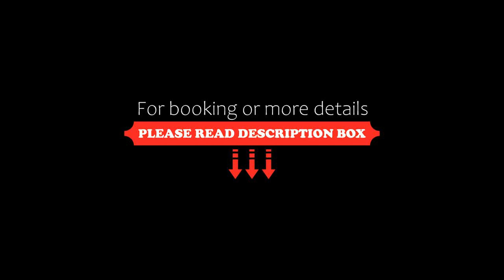Hotel Locanda Grauson, Cogne, Italy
About Property:
You're eligible for a Genius discount at Hotel Locanda Grauson! To save at this property, all you have to do is sign in.
Hotel Locanda Grauson offers accommodation in Cogne, 35 km from Val d’Isère. The hotel has a sun terrace and ski storage space, and guests can enjoy a drink at the bar.
A TV is provided. Free WiFi is available in common areas.
There is a shared lounge at the property.
You can engage i...
Property Type: Hotel
Address: Frazione Gimillan, 126, 11012 Cogne, Italy
Searching For
1. Hotel Locanda Grauson - Cogne - Italy
2. Hotel Locanda Grauson - Cogne - Italy Address
3. Hotel Locanda Grauson - Cogne - Italy Rooms
4. Hotel Locanda Grauson - Cogne - Italy Amenities
5. Hotel Locanda Grauson - Cogne - Italy Offers and Deals
Audio Credit:
Track Title: Subway Dreams
Artist: Dan Henig